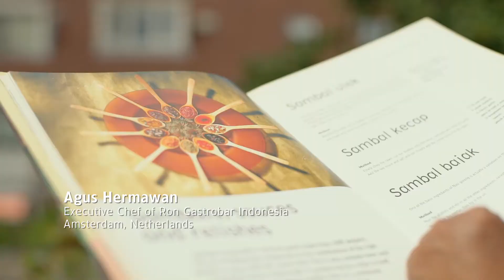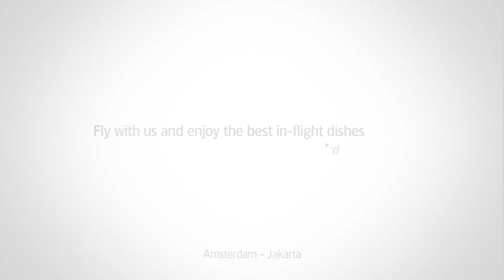Garuda Indonesia - Ontdek de Indonesische kruiden samen met Chef Agus Hermawan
Voor Chef Agus Hermawan van Ron Gastrobar Indonesia in Amsterdam zijn kruiden het belangrijkste onderdeel van elk gerecht.

Wanneer chef Agus terugdenkt aan de tijden dat hij leerde koken van zijn moeder, herinnert hij dat zij altijd veel kruiden in haar gerechten verwerkte. Dit heeft zijn doel gedreven de rijke smaak van Indonesische kruiden te introduceren aan de wereld.
Voor het Star Chef programma heeft Chef Agus Hermawan onder andere gekozen voor zijn signatuurgerecht, Ayam Rujak. Dit gerecht, van kip in rujak saus, vindt zijn oorsprong op Oost-Java. Hij geeft het gerecht een unieke twist door bij de bereiding gebruik te maken van Laos en kaneel. Zo maakt Chef Agus het gerecht nog smaakvoller en uitdagender.

Vlieg Business Class van Amsterdam naar Jakarta om de creaties van Chef Agus te proeven.